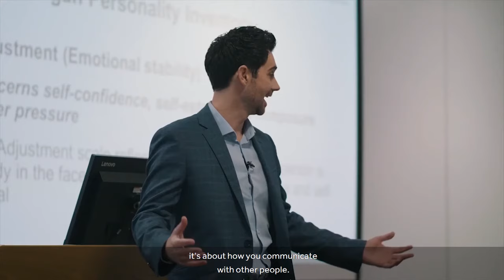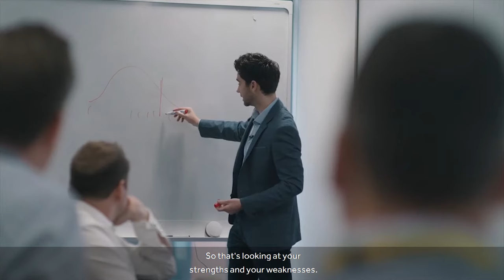What is the Hogan Assessment?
The Hogan tests focus on your personality traits and were built specifically for the workplace environment.

Courtney Owens, Senior Lecturer in Organisational Psychology, explores Hogan in more detail and explains how Alliance MBS incorporates the test into many of our Executive Education programmes.